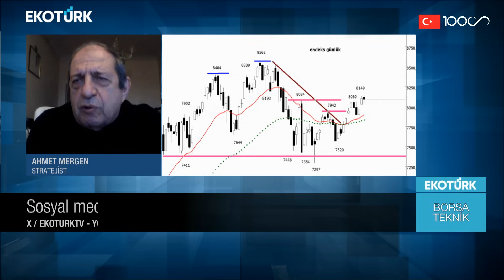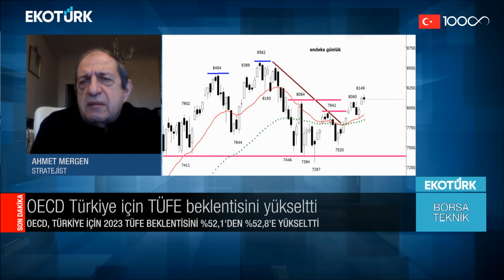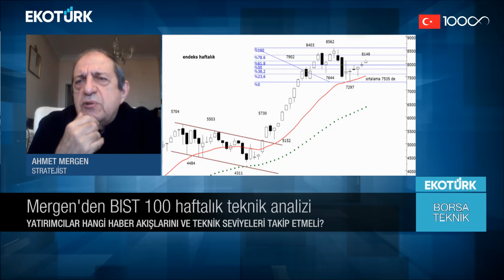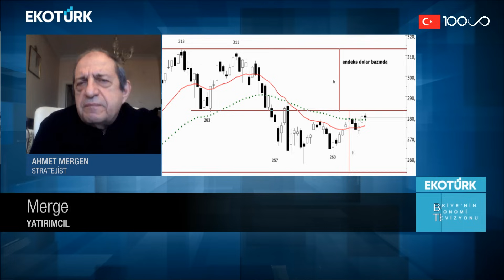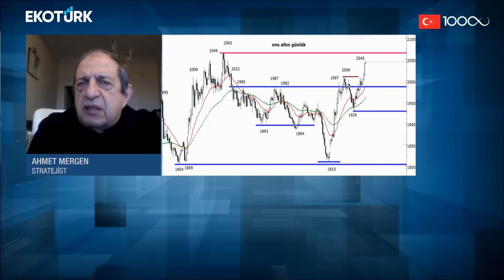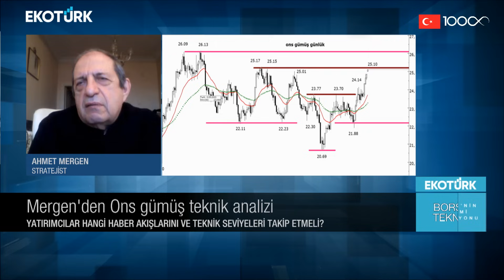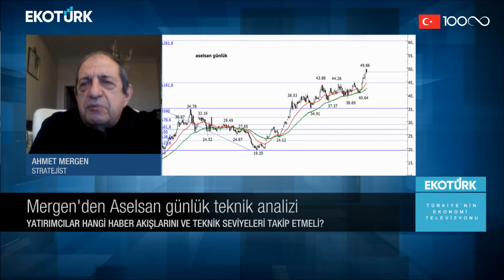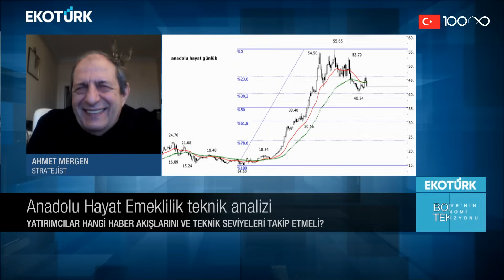Borsa Teknik | Ahmet Mergen | Melis Kobal | 29.11.2023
Melis Kobal'ın sunduğu Ahmet Mergen ile Borsa Teknik EkotürkTV'de. Hisse analizi, teknik analizler ve yorumları Türkiye'nin ekonomi ekranı EkotürkTV'de.

00:00 Giriş
00:20 Konuk: Ahmet Mergen
01:30 BİST100 günlük teknik analizi
13:30 BİST100 haftalık teknik analizi
21:25 BIST100 dolar bazlı teknik analizi
25:20 Ons altın teknik analizi
32:40 Ons gümüş teknik analizi
36:30 Altınyunus günlük teknik analizi
39:30 Aselsan günlük  teknik analizi
42:57 Akın Tekstil  teknik analizi
48:00 Hayat Emeklilik teknik analizi